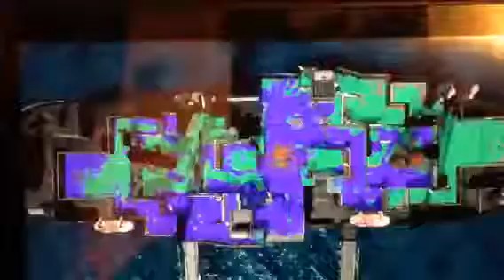Episode 2 of splatoon 2